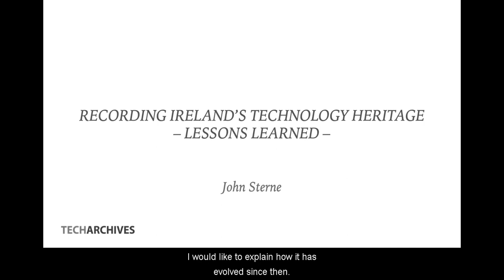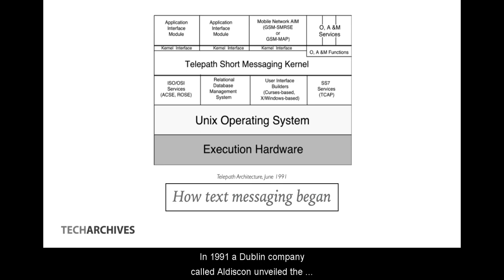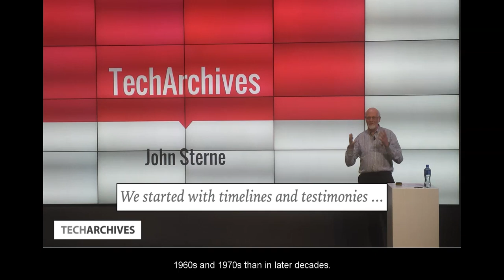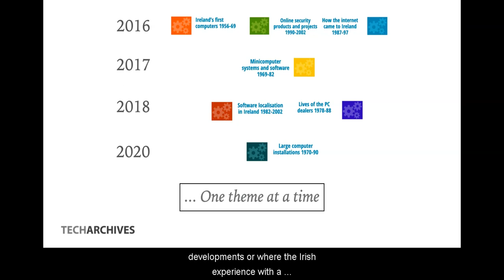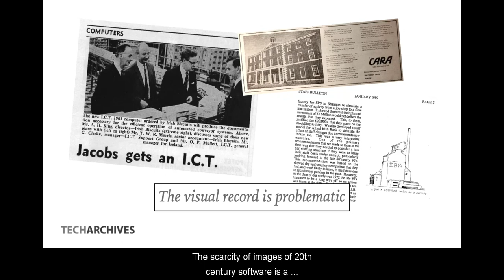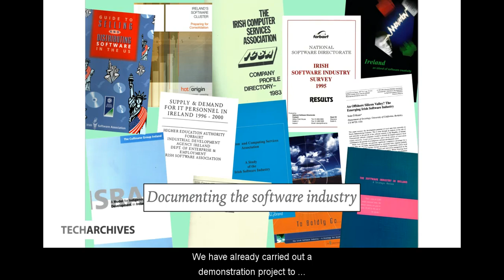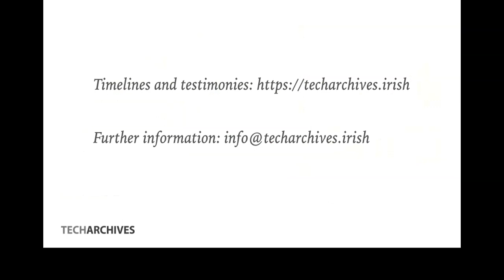Recording Ireland’s technology heritage: Lessons learned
John Sterne (TechArchives project, Ireland) Recording Ireland’s technology heritage: Lessons learned

Session 17: An Irish Tale / Scéal Éireannach
Chair: Prof. Niels Brügger (Aarhus University)

Engaging with Web Archives: ‘Opportunities, Challenges and Potentialities’, (EWAVirtual), 21-22 September 2020, Maynooth University Arts and Humanities Institute, Co. Kildare, Ireland.